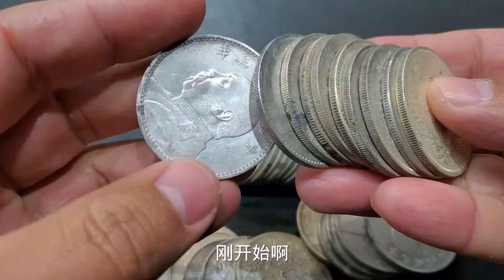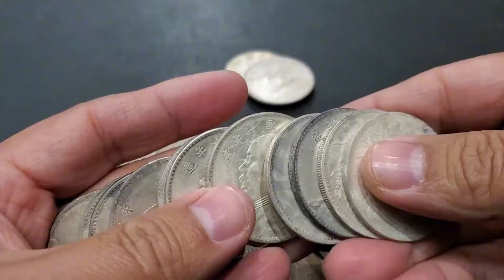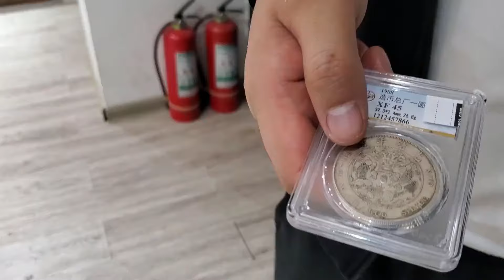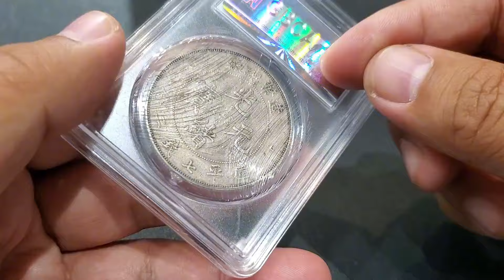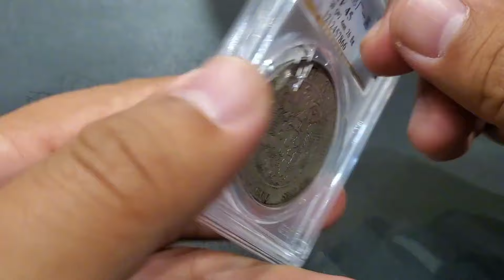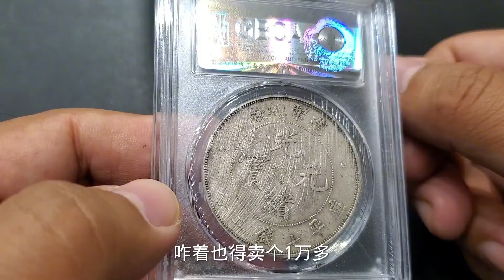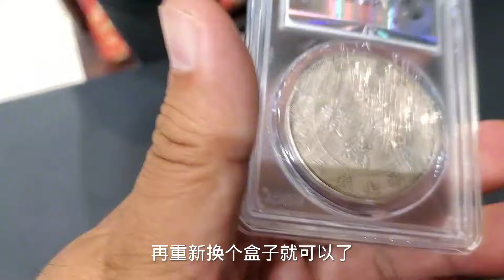男子钓鱼钓70块银元，朋友想一百一个买走，鉴定后价格直接翻十倍【大哥谈银圆】